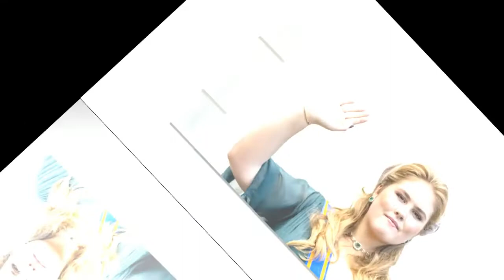Catharina-Amalia des Pays Bas face à un grand danger ? alerte maximum, la princesse cloîtrée chez el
Catharina-Amalia des Pays Bas face à un grand danger ? alerte maximum, la princesse cloîtrée chez elle !